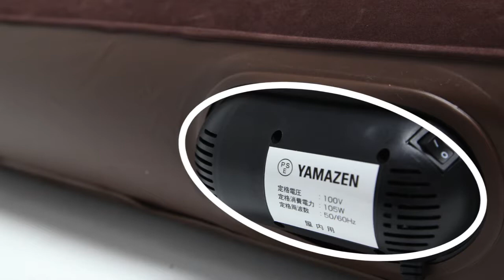簡単セットアップ エアベッド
簡単セットアップ　エアベッドをお伝えします。